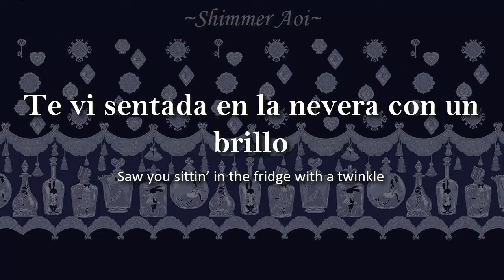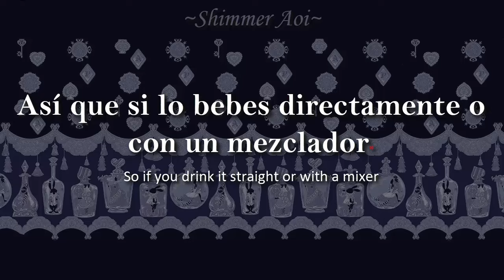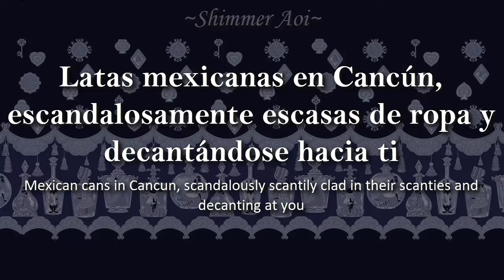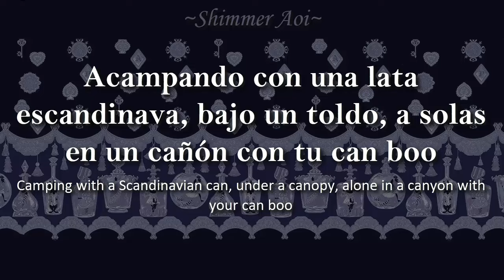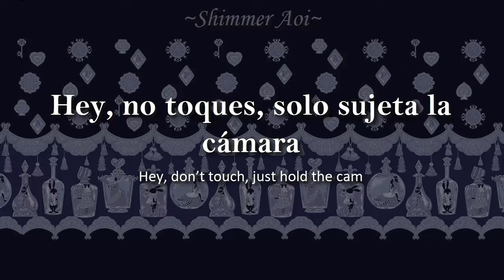Vending machine of Love – The Stupendium [Lyrics / Sub español]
Jamás creí que traería una canción como esta al canal, pero fue une petición muy divertida y a su vez muy complicada para mi de traducir, asi que espero que les cause gracia o la disfruten tanto como yo.

Esta canción está plagada de dobles sentidos, por lo tanto, trate de que la traducción mantuviera ese esencia indirecta y no ponerlo de manera explícita. Dejare los menos evidentes aquí o más importantes para entender la canción:

* 0:22 La traducción es literal, ya que seria "saca tu mente de las cuentas", asi que dije la interpretación de lo querría decir si fuera en español, que es como un "limpia tu mente"
* 0:37 Mate es una bebida, pero tambien se puede interpretar en inglés como "soulmate" es decir, ¿estas esperando esa oportunidad de tener un alma gemela que es una entre un millón cuando puedes disfrutar de un rico refresco?
* 0:55 Charcutería: es aquella carnicería especializada en la comercialización de los productos de la carne de cerdo y sus subproductos: fiambres y embutidos.
* 1:00 ¿Estas con alguien o soltero?
* 1:08 Como ven el Lyrics "So slot your pennies" se puede traducir como "Pon tus peniques" y nuevamente, como casi todo en la canción es un juego de palabras.
* 1:11 "fizzy little minx" tambien se puede traducir como "Esa pequeña descarada" "picara" entre otras refriéndose evidentemente a una mujer atrevida.
* 1:17 "Hacer fluir tus jugos"
* 1:21 330 mililitros es el tamaño promedio de los refrescos en lata. Tambien se refiere a 13 pulgadas (33 centímetros de charcutería)
* 1:27 En "OnlyCans" solo cambia la C por una F
* 1:39 Spray tambien se puede traducir como "rociada"
* 1:42 No sabía si existía una traducción al español de "come-hither hiss" la traducción literal sería algo como "Ese silbido de ven aquí" pero lo que quiere decir es ese tipo de llamado que se le hace a una potencial pareja para tener relaciones.
* 1:49 "straight or with a mixer" y el verso que le sigue, Tambien se refiere a si eres heterosexual o no, no juzgan a sus clientes y puedes traer a quien sea de tus preferencias.
* 2:41Ahora un trabalenguas con un estilo de baile llamado "cancán" un baile de Francia muy practicado en los cabarets, donde las damas usan sus vestidos solo para mostrar con elegancia lo que hay debajo de ellos, les recomiendo buscar videos.
* 2:44 Desde aquí las cosas se ponen confusas, pues se refiere a una zona donde se practica mucho Kayak, los "fideos" hace referencia a esos objetos de epsuma flotantes que hay en las piscinas o playas que hacen referencia cierta parte del cuerpo masculino.
* 3:15 Canasta es un juego familiar de cartas donde en algunas variantes, te vas quitando una prenda cada que pierdes
* 3:28 El cromo es el material de las latas en esta canción.
* 3:46 Esto es toda una referencia a un juego donde un asesino dice "Señor. Salieri te envía saludos" y procede a disparar con una escopeta recortada, está en vez de utilizar balas, utiliza una munición llamada "canister" que se dispara como fragmentos en ráfaga.

Al final solo hace una broma por que " high ratings " y " hydrating " suenan similar en inglés.